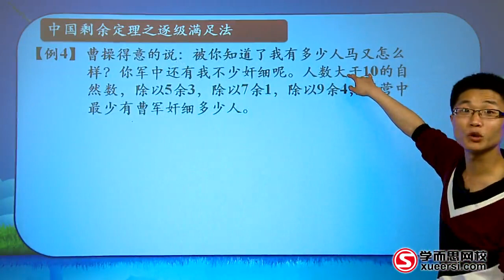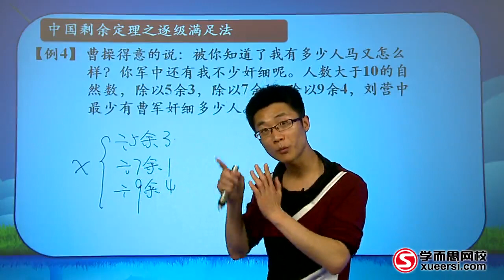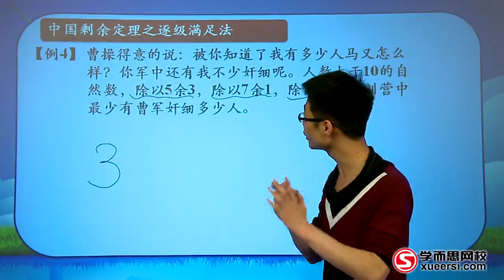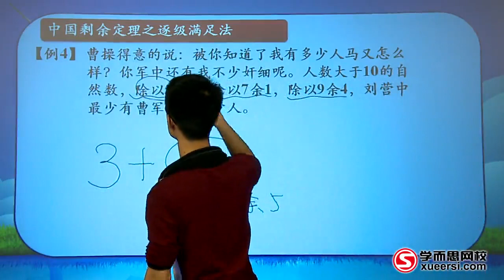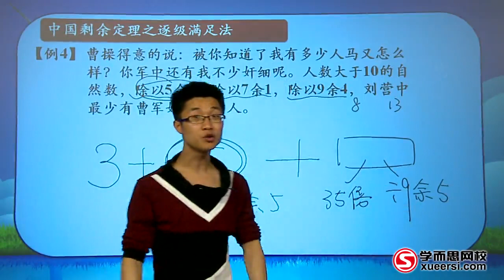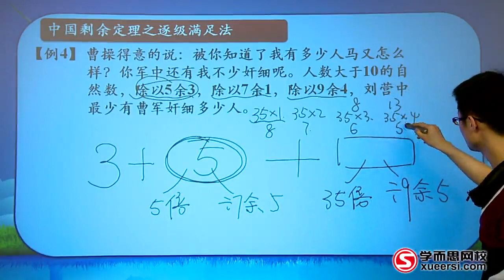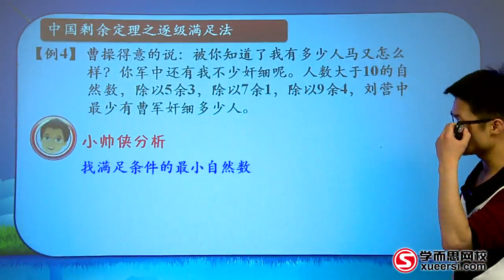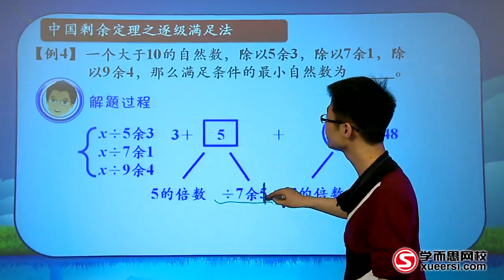学而思 六年级 余数问题 中国剩余定理4